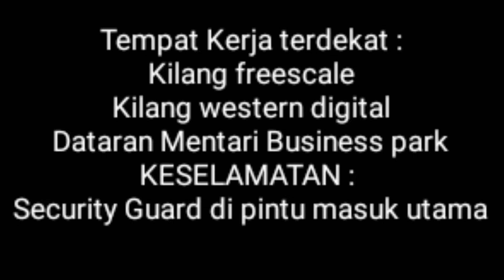EIS DRONE AT MENTARI COURT,PJ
Mencari Bilik/Rumah sewa sekitar Petaling Jaya/ Subang Jaya/ Sunway Pyramid?
Hubungi
**ADK HARTANAH**
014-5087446